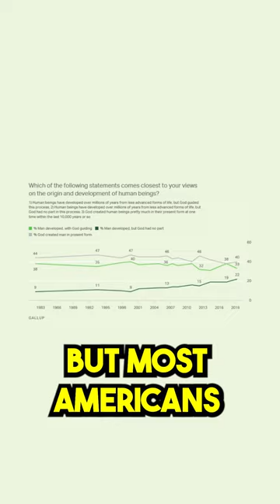Creationism is Nonsense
PAY TRIBUTE